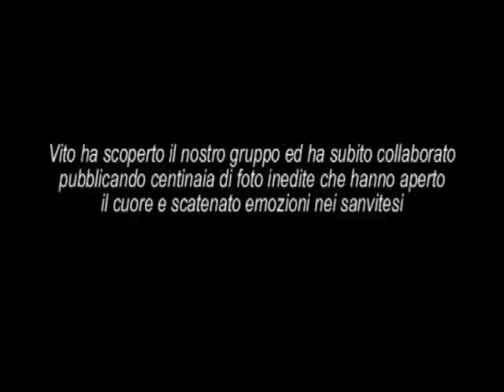Sanvitesi nel Mondo...Anni '50 al Paese..di Benny.B.Danieli & Vito Dello Spedale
Anni '50 al paese nei ricordi di Vito Dello Spedale che ha regalato al nostro Gruppo Facebook centinaia di bellissime fotografie che hanno aperto il cuore e scatenato emozioni...un omaggio anche ai genitori di Vito che hanno formato ed educato tantissimi giovani sanvitesi nella nostra scuola...grazie Vito